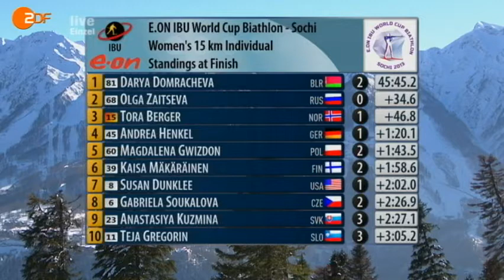DEU \ 2012-2013 IBU World Cup Biathlon 8 Sochi 1 Individual Women (7 of 7)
E.ON IBU WORLD CUP 8 BIATHLON - Sochi (RUS)
Women 15 km Individual

1 81 DOMRACHEVA Darya BLR 0+0+0+2 2 0.0
2 68 ZAITSEVA Olga RUS 0+0+0+0 0 +34.6
3 15 BERGER Tora NOR 0+1+0+0 1 +46.8
4 45 HENKEL Andrea GER 0+1+0+0 1 +1:20.1
5 60 GWIZDON Magdalena POL 2+0+0+0 2 +1:43.5
6 39 MÄKÄRÄINEN Kaisa FIN 0+0+0+2 2 +1:58.6
7 8 DUNKLEE Susan USA 0+0+0+1 1 +2:02.0
8 6 SOUKALOVA Gabriela CZE 0+1+0+1 2 +2:26.9
9 23 KUZMINA Anastasiya SVK 1+2+0+0 3 +2:27.1
10 11 GREGORIN Teja SLO 0+2+0+1 3 +3:05.2
11 19 DORIN HABERT Marie FRA 0+1+0+1 2 +3:21.1
12 25 SEMERENKO Valj UKR 0+1+1+0 2 +3:24.6
13 69 PANFILOVA Mariya UKR 2+1+0+0 3 +3:29.3
14 30 COOK Annelies USA 0+0+0+3 3 +3:38.1
15 26 GASPARIN Selina SUI 1+2+0+1 4 +3:41.0
16 37 BOILLEY Sophie FRA 0+0+0+0 0 +3:47.1
17 17 YURLOVA Ekaterina RUS 0+0+1+0 1 +3:51.2
18 96 PONZA Michela ITA 0+0+0+1 1 +3:58.8
19 28 SCHWABL Iris AUT 0+0+1+0 1 +4:05.3
20 46 WIERER Dorothea ITA 0+1+0+0 1 +4:08.1
21 40 MALI Andreja SLO 0+0+0+1 1 +4:17.5
22 24 HORCHLER Nadine GER 0+0+0+0 0 +4:20.4
23 86 SLEPTSOVA Svetlana RUS 1+0+2+0 3 +4:21.0
24 1 FLATLAND Ann Kristin Aafedt NOR 2+0+0+0 2 +4:24.3
25 27 FENNE Hilde NOR 2+0+1+0 3 +4:25.2
26 13 PIDHRUSHNA Olena UKR 0+1+0+1 2 +4:26.5
27 41 DZHYMA Juliya UKR 0+0+0+2 2 +4:48.1
28 21 BESCOND Anais FRA 1+1+1+1 4 +4:50.4
29 22 SACHENBACHER-STEHLE Evi GER 1+2+1+0 4 +4:54.5
30 34 HILDEBRAND Franziska GER 0+0+1+0 1 +4:58.7
31 4 SEMERENKO Vita UKR 0+2+0+1 3 +5:00.2
32 36 TOFALVI Eva ROU 0+0+1+1 2 +5:06.4
33 32 SKARDINO Nadezhda BLR 2+0+0+0 2 +5:06.5
34 7 SCHREMPF Romana AUT 0+2+1+1 4 +5:16.7
35 43 GÖSSNER Miriam GER 0+2+2+2 6 +5:33.3
36 79 NOSSUM Ane Skrove  NOR 3+0+0+1 4 +5:37.4
37 9 RUNGGALDIER Alexia ITA 2+0+0+1 3 +5:39.6
38 3 KALINCHIK Liudmila BLR 0+1+0+2 3 +5:41.8
39 90 OBERHOFER Karin ITA 1+2+0+1 4 +5:56.5
40 53 PADIAL HERNANDEZ Victoria ESP 0+0+1+1 2 +5:56.6
41 80 PISAREVA Nadzeya BLR 0+2+0+1 3 +5:58.9
42 73 STUDEBAKER Sara USA 0+0+1+1 2 +5:59.4
43 91 VISHNEVSKAYA Galina KAZ 0+0+0+0 0 +6:02.4
44 18 YORDANOVA Emilia BUL 0+0+1+0 1 +6:06.0
45 78 HINZ Vanessa GER 0+1+0+0 1 +6:40.8
46 5 IOURIEVA Ekaterina RUS 0+1+1+1 3 +6:41.2
47 95 LANDHEIM Bente NOR 1+0+1+1 3 +6:42.2
48 98 ZAGORUIKO Anastasia RUS 1+1+0+0 2 +6:42.4
49 31 HÖGBERG Elisabeth SWE 0+1+0+2 3 +6:59.8
50 10 ECKHOFF Tiril NOR 0+2+1+3 6 +7:08.0
51 42 GEREKOVA Jana SVK 1+1+2+1 5 +7:31.0
52 14 MATTSSON Elin SWE 1+2+1+0 4 +7:33.9
53 52 NAKAJIMA Yuki JPN 0+1+1+0 2 +7:37.1
54 33 VILUKHINA Olga RUS 1+1+2+0 4 +7:55.4
55 12 GASPARIN Elisa SUI 1+0+2+1 4 +7:57.2
56 44 SHUMILOVA Ekaterina RUS 1+1+1+2 5 +7:58.5
57 54 IMRIE Megan CAN 0+2+1+1 4 +8:04.6
58 35 DUBAREZAVA Nastassia BLR 2+1+2+2 7 +8:07.5
59 74 SOULIE Laure AND 1+1+1+2 5 +8:26.3
60 16 RASIMOVICIUTE Diana LTU 3+2+0+0 5 +8:30.5
61 58 GONTIER Nicole ITA 1+2+2+2 7 +8:36.4
62 59 KOCERGINA Natalija LTU 1+2+2+1 6 +8:36.8
63 87 KRYUKO Iryna BLR 0+0+1+1 2 +8:39.5
64 66 ANDERSSON Ingela SWE 1+0+0+1 2 +8:40.1
65 67 YURLOVA Daria EST 0+3+0+2 5 +9:39.7
66 72 SLOOF Chardine NED 0+0+1+0 1 +9:42.4
67 49 USANOVA Darya KAZ 1+1+3+2 7 +9:42.7
68 85 POLIAKOVA Terezia SVK 1+3+0+1 5 +9:55.7
69 84 LANDOVA Jitka CZE 3+2+0+1 6 +9:57.1
70 47 VITKOVA Veronika CZE 2+1+2+0 5 +10:10.5
71 76 SZÖCS Emöke HUN 2+2+3+0 7 +10:39.3
72 61 DIMITROVA Niya BUL 1+1+1+2 5 +10:47.8
73 48 KOCHER Zina CAN 1+3+2+2 8 +11:14.7
74 50 MARKKANEN Sanna FIN 2+1+0+1 4 +11:34.8
75 82 POPOVA Stefani BUL 0+2+1+1 4 +11:40.3
76 89 TALIHÄRM Johanna EST 1+0+4+1 6 +11:51.2
77 51 MURPHY Sarah NZL 1+2+1+2 6 +12:15.1
78 62 STOYANOVA Desislava BUL 1+3+3+0 7 +12:23.2
79 20 SUZUKI Fuyuko JPN 1+1+1+1 4 +12:29.7
80 57 JUSKANE Zanna LAT 0+1+4+1 6 +12:31.9
81 65 FERENCZ Reka ROU 1+0+3+1 5 +12:34.7
82 64 RAIKOVA Alina KAZ 0+2+1+1 4 +12:38.9
83 70 MOURAO Jaqueline BRA 1+2+1+0 4 +12:52.0
84 75 GAIM Grete EST 1+2+1+3 7 +13:40.5
85 92 PISCORAN Luminita ROU 2+2+4+1 9 +14:08.7
86 97 GOSHONO Arisa JPN 1+1+2+1 5 +15:06.9
87 93 GROENDAHL Outi FIN 3+1+3+5 12 +18:43.6
DNF 2 CRAWFORD Rosanna CAN 1+0+ +
DNF 38 LAUKKANEN Mari FIN 1+2+1+
DNF 55 BOLLIET Marine FRA 1+1+ +
DNF 56 CHRAPANOVA Martina SVK 1+ + +
DNF 63 LIGHTFOOT Amanda GBR
DNS 29 PALKA Krystyna POL
DNS 71 TOMESOVA Barbora CZE
DNS 77 GLAZYRINA Ekaterina RUS
DNS 83 HEINICKE Megan CAN
DNS 88 STROEMSTEDT Anna-Karin SWE
DNS 94 DAHLMEIER Laura GER